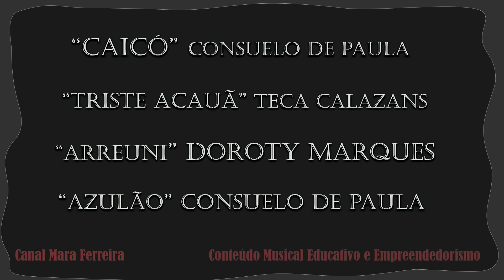Coleção de Prata // 12 // Consuelo de Paula, Teca Calazans e Doroty Marques // MPB Collection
1. Consuelo de Paula / Caicó 00:00

2. Teca Calazans / Triste Acauã 04:35

3. Doroty Marques /  Arreuni 08:12

4.  Consuelo de Paula / Azulão 12:12